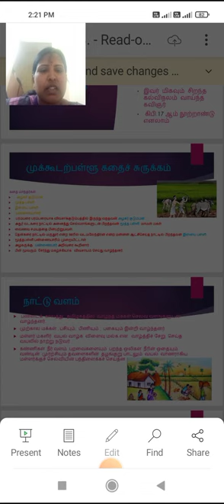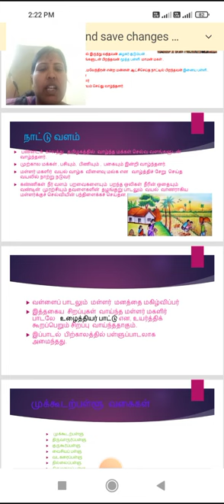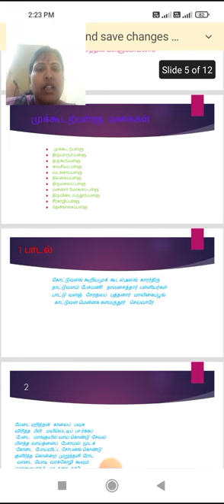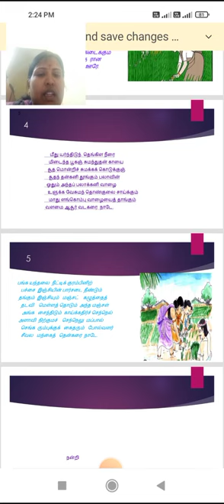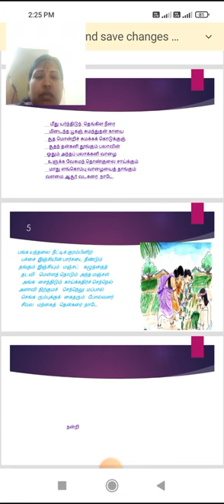LCS: Sitrilakkiyam Unit III | Dr. P. Mohanasundari | Tamil